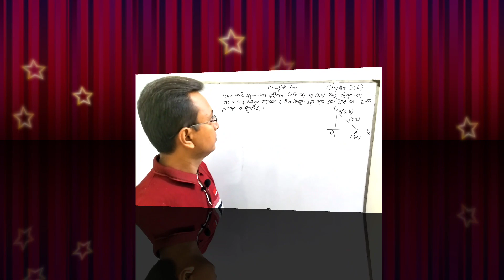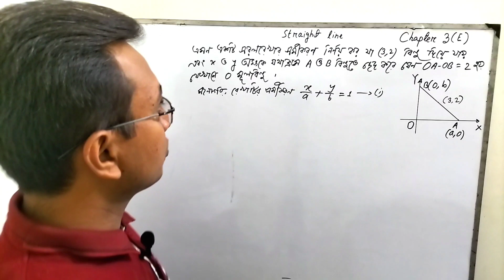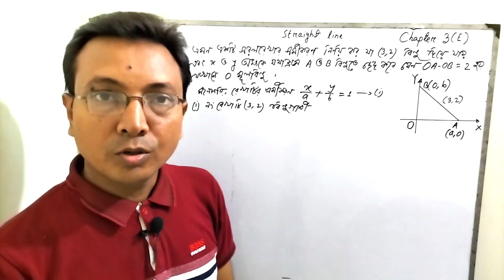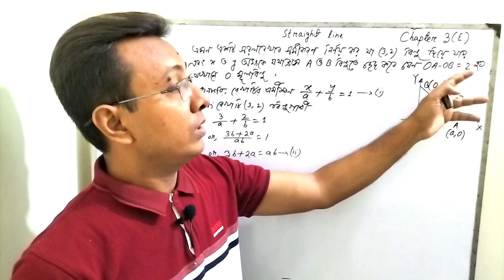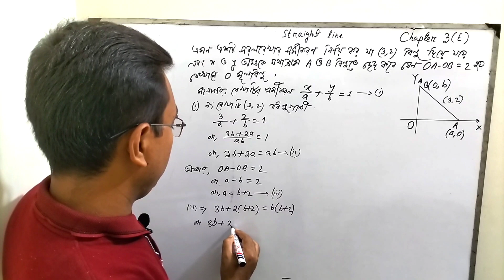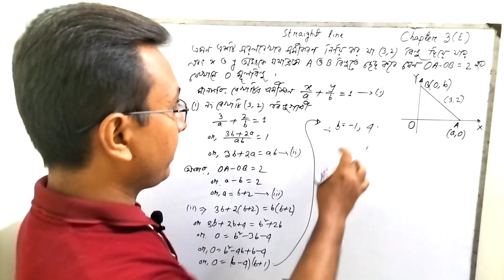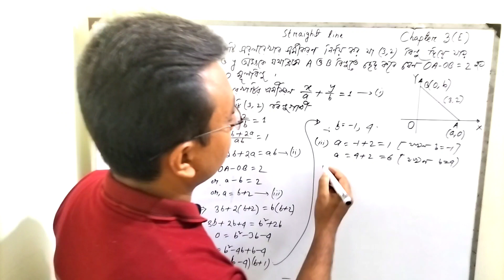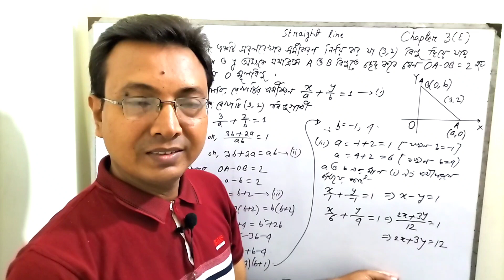Find The Equation Of The Straight Line Intersecting Both Axes | OA-OB=2.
It's provide tips and tricks of hsc maths where you are going to familiar straight line. Straight line is very important chapter of geometry. Today's class Find The Equation Of The Straight Line Intersecting Both Axes | OA-OB=2. Here we discuss problems of straight line.This class we solved out maths problems of Straight Line.
How to find equation of straight line basically discuss here. Straight line is not only higher lebel maths. It is high school and O level maths now. When equation of a line passes both axes then intercept x-axis and y-axis we find. If you face any problem of class 11 and 12  maths then mamun maths classroom  provide math help. Mamun Maths Classroom is aan learning centre where any kind of maths provided by free math videos. Any kind of questions asked me about equation of a line then I answered those question.